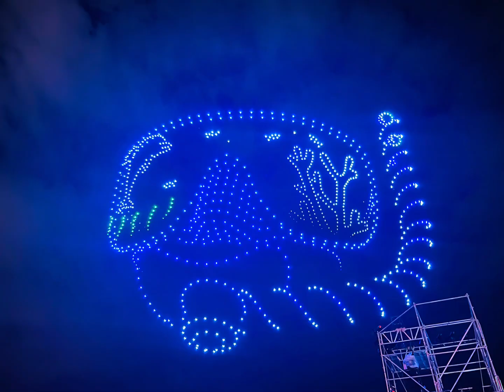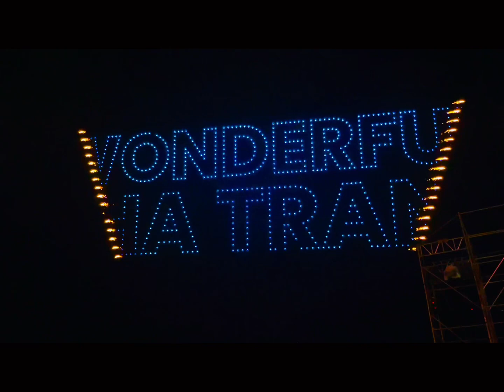Drone show Nha Trang Viet Nam 2024 Korea-China…